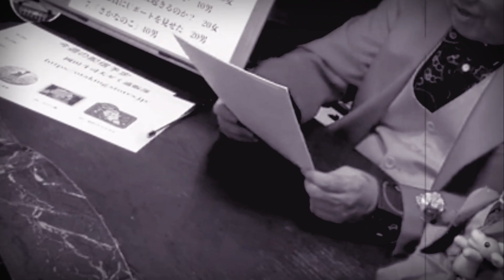【エホバの証人】「輸血拒否」についてゼミで語ったら…【Dr.stone/岡田斗司夫/切り抜き/テロップ付き/For education】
今回は岡田斗司夫さんがゼミの中で「エホバの証人」について語った場面とそれに対するコメントを紹介する動画をまとめました。2部構成となっていますのでぜひ最後までご覧ください！
ご意見・ご感想ございましたら、コメント欄に投稿してください！

0:00 オープニング
0:10 Dr.STONEについて語っていたら…
2:07 反論コメント・エホバの証人について

ご意見・ご感想ございましたら、コメント欄に投稿してください！ ☆おすすめチャンネル☆